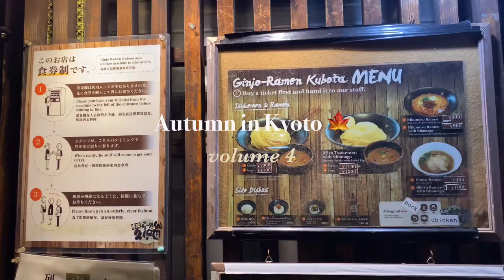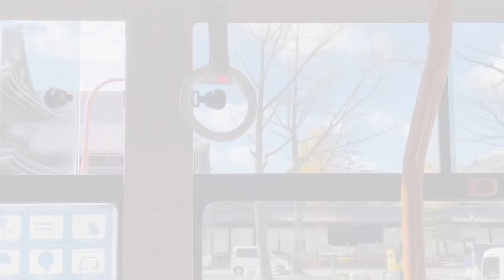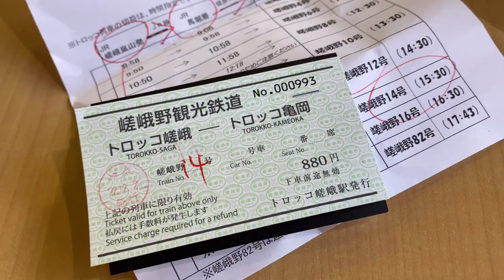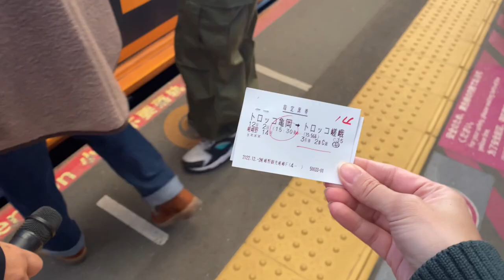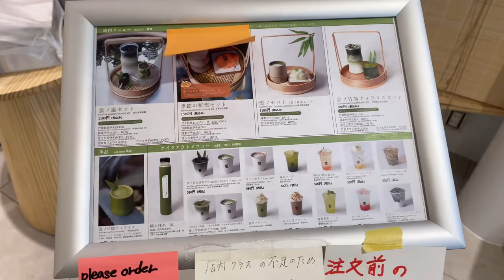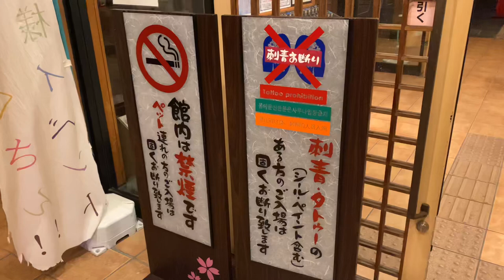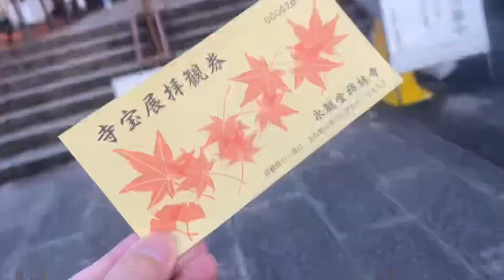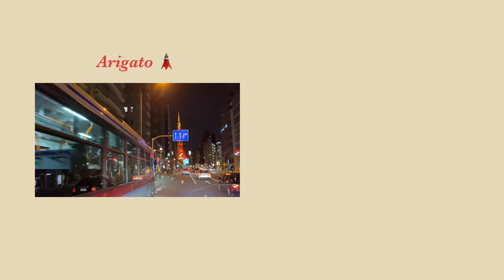Kyoto4/Japan travel vlog/Arashiyama/autumn leaves/bamboo/trolley/matcha/japanese food/ramen/onsen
This video is about Kyoto travel VOLUME4.The day I shoot was 1st weekend of December, 2022.

In this video, I finally experience trolley at Arashiyama!!! Autumn leaves from trolley was extremely beautiful... Other places I visited was all amazing too! I hope you will enjoy this video until the end!

Trolley Saga station / Arashiyama station（トロッコ嵯峨駅 / 嵐山駅）

00:00 Opening
00:43 Kyoto cuisine lunch at local restaurant
02:32 on my way to Arashimaya trolley experience
04:43 Arashiyama Trolley
08:04 Arashiyama bamboo forest
09:24 Togetsu - kyo bridge
10:03 Matcha cafe
11:54 ramen and onsen
14:32 my most favorite temple in Autumn
18:11 ending

♫vllo - bravo my parents